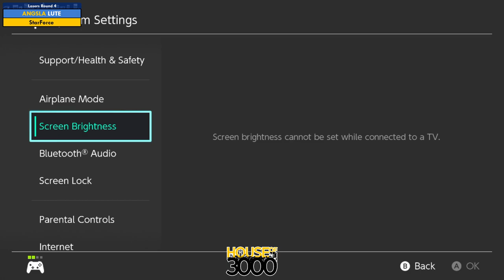BoMBS 154 Losers Round 4 LUTE vs StarForce